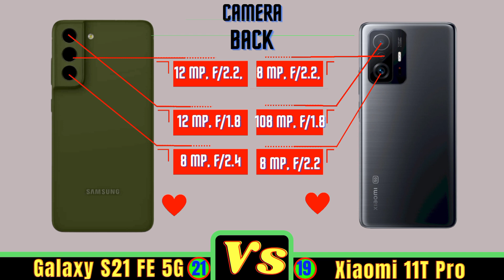Samsung Galaxy S21 Fe 5G Vs Xiaomi 11T pro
Video ini mereview Samsung Galaxy S21 Fe 5G Vs Xiaomi 11T pro. Mulai dari design sampai harga.Semoga video ini, bisa membantu kalian dalam memilih Smartphone.